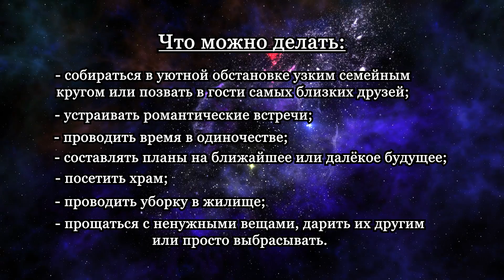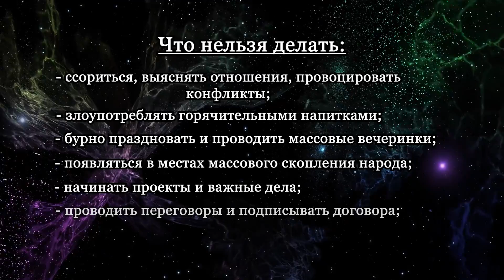Полнолуние 20 октября 2021. Что можно и что нельзя делать. Прогноз для всех знаков Зодиака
Полнолуние 20 октября 2021. Что можно и что категорически нельзя делать. Прогноз для всех знаков Зодиака.
1:07 - Что можно делать в полнолуние
1:57 - Что нельзя делать в полнолуние
2:31 - Овен
3:00 - Телец
3:25  - Близнецы
3:53 - Рак
4:14 - Лев
4:39 - Дева
4:59 - Весы
5:18 - Скорпион
5:36 - Стрелец
5:56 - Козерог
6:12 - Водолей
6:33 - Рыбы